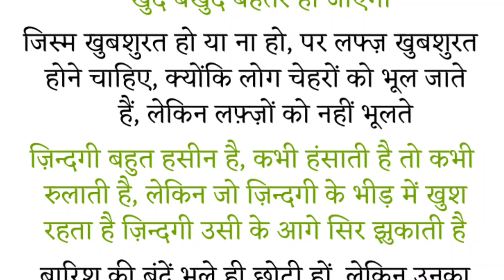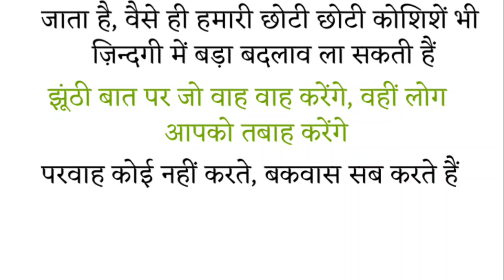Amazing Quotes || Best Collection Quotes || Islamic Quotes || Urdu Quotes || Islamic Quotes Status